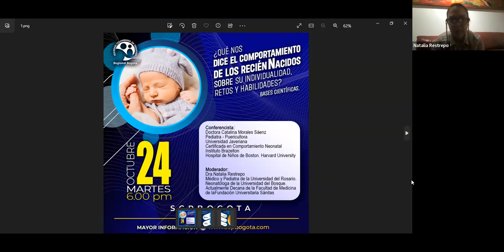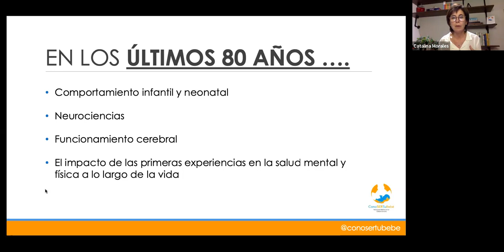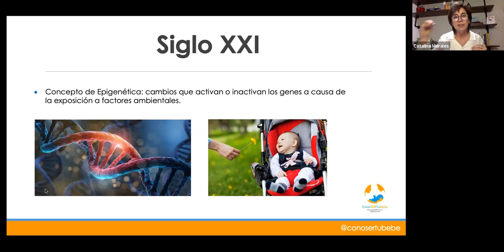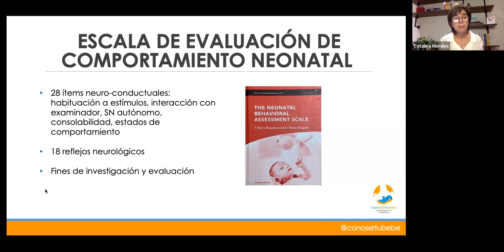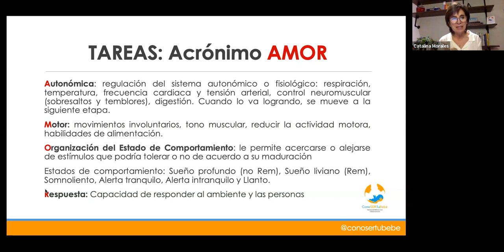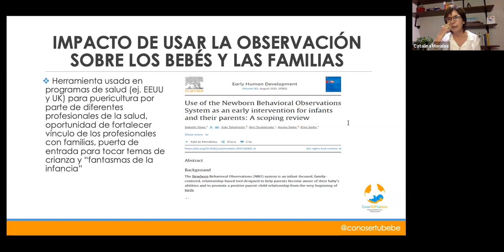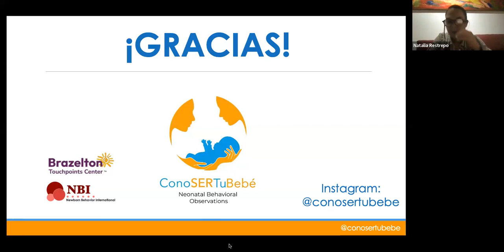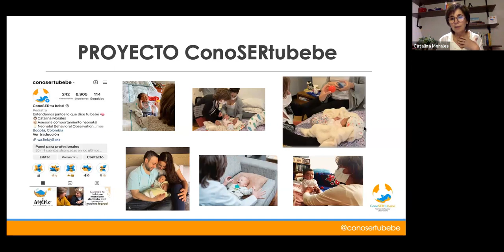QUÉ NOS DICE EL COMPORTAMIENTO DE LOS RECIÉN NACIDOS SOBRE SU INDIVIDUALIDAD, RETOS Y HABILIDADES ?